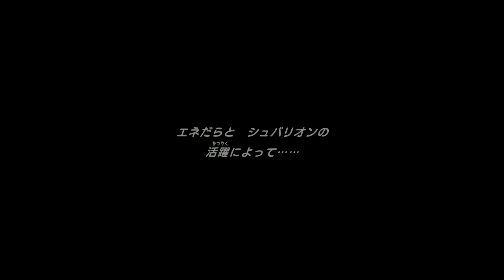クリア後の洗礼！？サンダーへ再び挑戦！『ポケモン不思議のダンジョン 救助隊DX』を実況プレイ 番外編1【ポケダン救助隊DX】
マジで壊れてて面白いｗ進化はメインポケはしないつもり。順番わかりにくいだろうから、タイトルにクリア後は｢番外編｣って感じでナンバリング付けとくね。『ポケモン不思議のダンジョン 救助隊DX』をだいだらが実況プレイします。

【よく使わせてもらっている音響】
OtoLogic / 魔王魂 ／ H/MIX GALLERY ／Music-Note.jp ／ Wingless Seraph

●『ポケモン不思議のダンジョン 救助隊DX』
● 発売日 2020/3/6
● 株式会社ポケモン / スパイク・チュンソフト